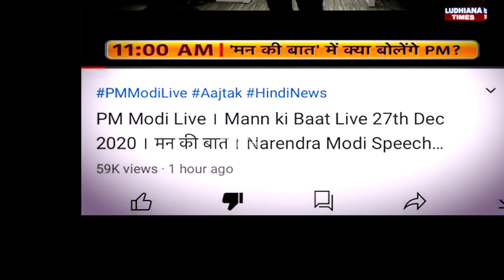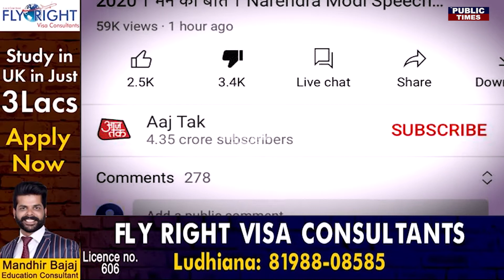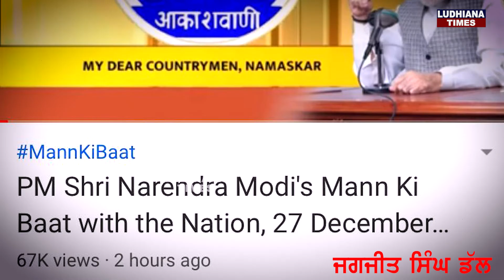Modi ਨੂੰ ਪੁੱਠੀ ਪਈ Man ki Baat, Likes ਨਾਲੋਂ ਵੱਧ ਆਏ Dislikes, ਨਾਲ ਹੀ ਥਾਲੀਆਂ ਖੜ੍ਹਕਾ ਕੇ ਹੋਇਆ ਵਿਰੋਧ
ਮੋਦੀ ਨੂੰ ਪੁੱਠੀ ਪਈ Man ki Baat, Likes ਨਾਲੋਂ ਵੱਧ ਆਏ Dislikes, ਨਾਲ ਹੀ ਥਾਲੀਆਂ ਖੜ੍ਹਕਾ ਕੇ ਹੋਇਆ ਵਿਰੋਧ